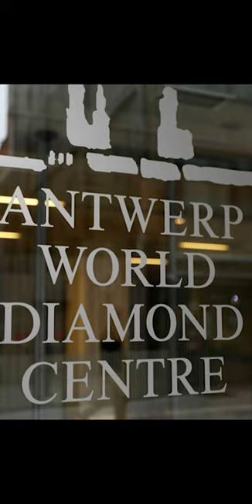Have you heard of Antwerp diamond heist ? Largest Diamon Heist Ever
Antwerp diamond heist was the most prominent diamond robbery. It was executed by an Italian group in 2033 in Belgium,  the stolen goods were estimated to be $100 million worth of diamonds, gold, and other precious gems. it was believed that the heist was done by The Pink Panthers.